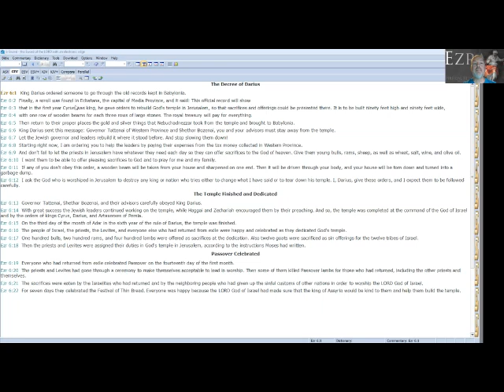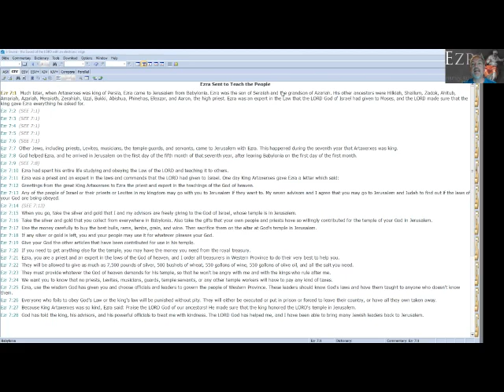207 Ezra 6 7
A Word for Word reading of Ezra Chapters 6-7